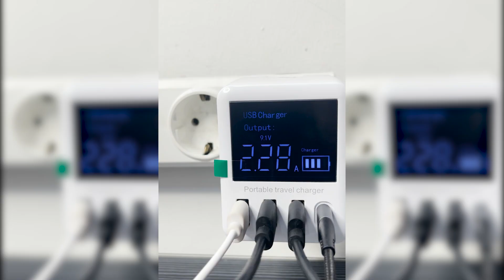ASOMETECH Charger USB 4 Port PD 3.0 Quick Charging 40W with LCD - WLX-A9T+ - White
Sering kehabisan colokan USB karena banyaknya perangkat? Ingin mengisi daya perangkat dengan cepat dan efisien? Anda bisa menggunakan charger USB dengan 4 port ini. Hadirnya port USB A QC 3.0, 2 buah USB A, dan USB type C PD 3.0 memungkinkan Anda bisa mengisi ulang banyak perangkat sekaligus. Anda bahkan bisa melihat informasi voltase dan indikator pengisian melalui layar LCD.